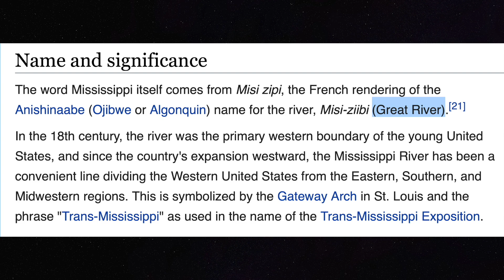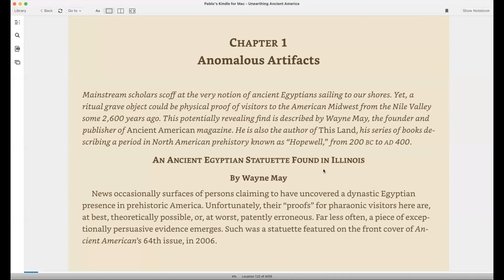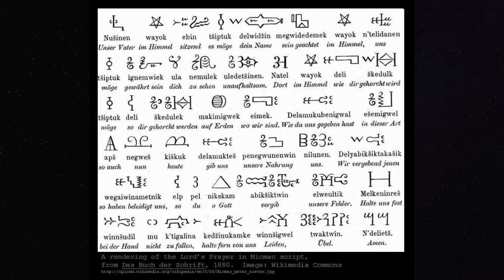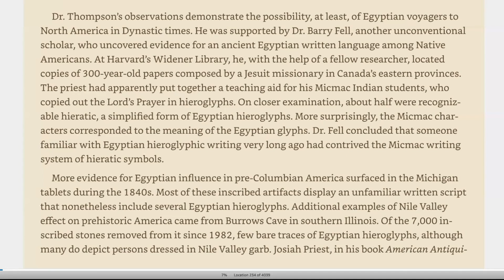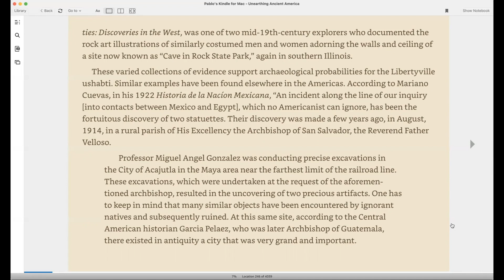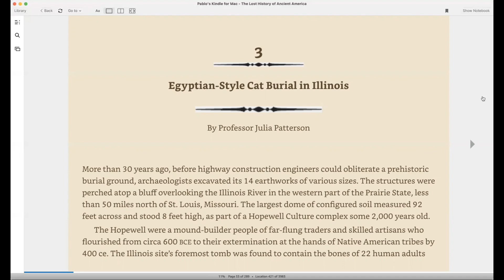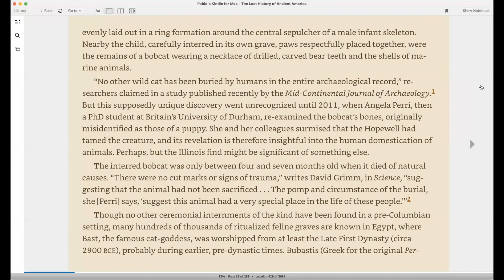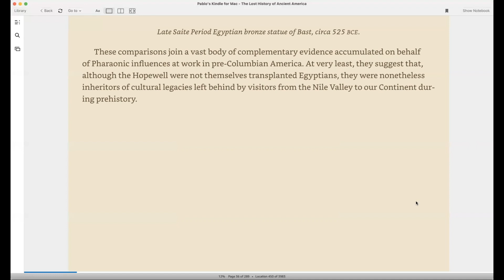Ancient Egyptian Statuette found In Illinois / Egyptian Style Cat Burial Found In Illinois !!!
In this video we will quickly go over these archeological discoveries in Illinois.
An Ancient Egyptian Statuette  & an Egyptian Style Cat Burial